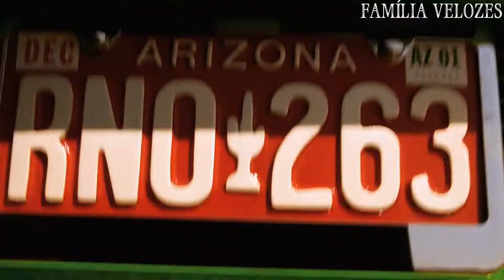Antes e depois da saga velozes e furiosos